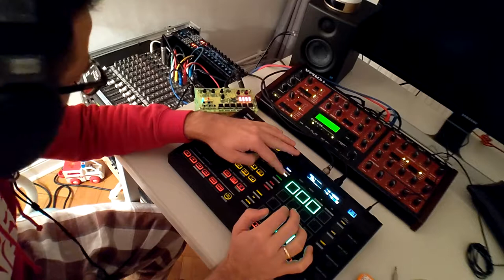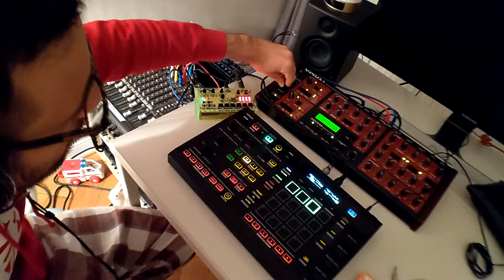🄽🄾🅇 🄰🄽🄳 🄷🄸🅂 🄱🄾🅇 - Nox And His Box - Rarefazione #1 (Aurora)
Lo-fi psychedelic downtempo 75 bpm jam session. - 100% hardware - no computer has been involved in the making of this song.

Controller: Pioneer Toraiz Squid
Synths: Novation Bassstation rack - Novation a-station - Access Virus B
Sampler: Bastl Instruments Microgranny 2
Drums: Alesis DM5
Mixer: Mackie 1402
FXs: Roland RE-800, SPL Charisma 2, TC Electronics Finalizer Express